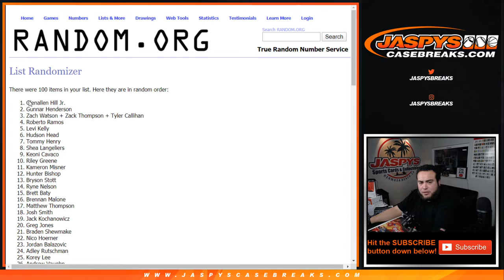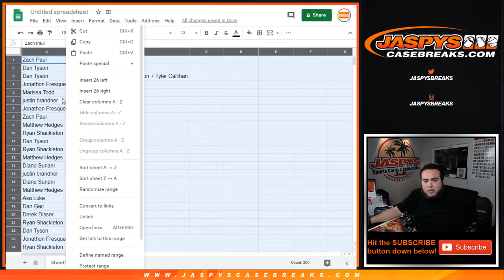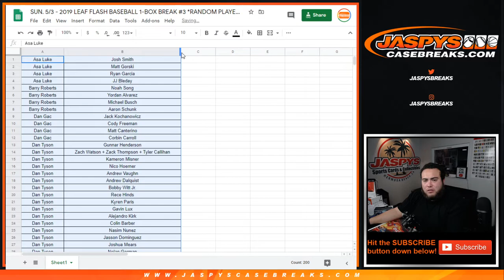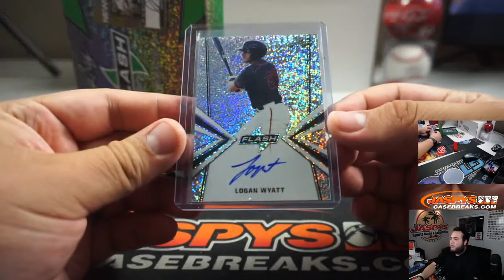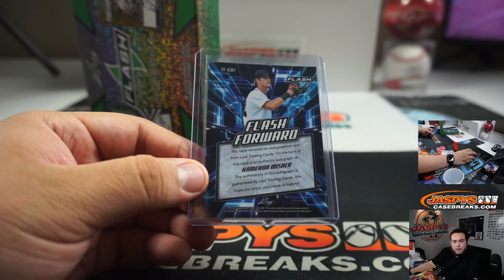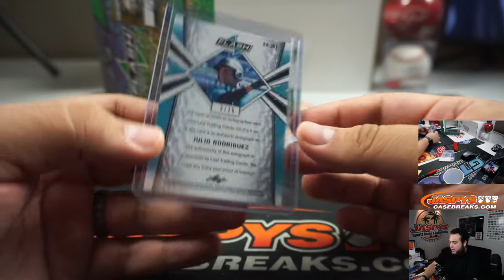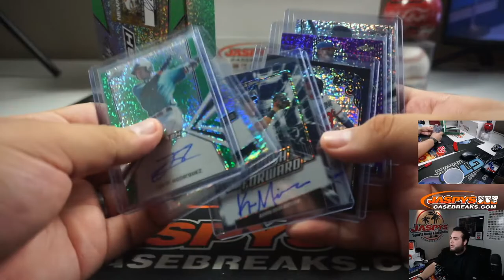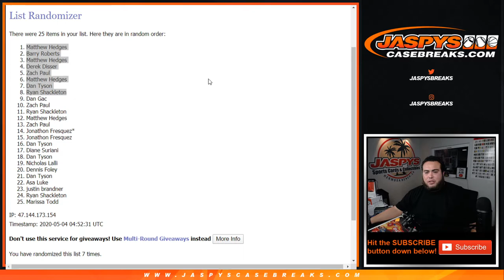SUN. 5/3 - 2019 LEAF FLASH BASEBALL 1-BOX BREAK #3 *RANDOM PLAYERS*